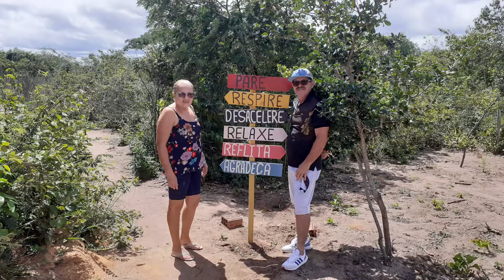churrascaria vista pro sertão